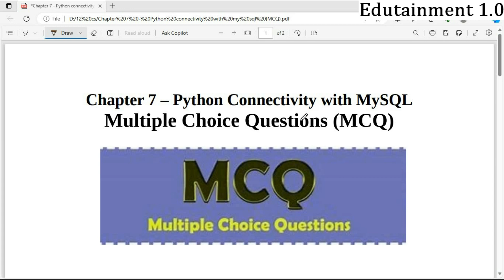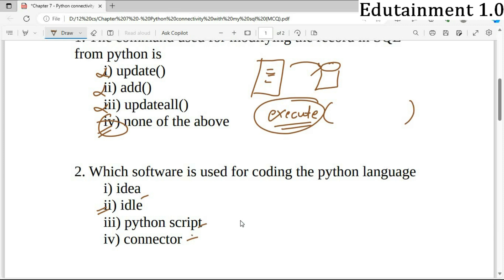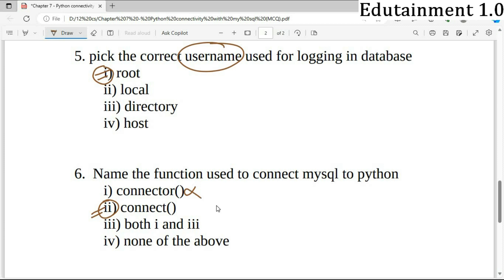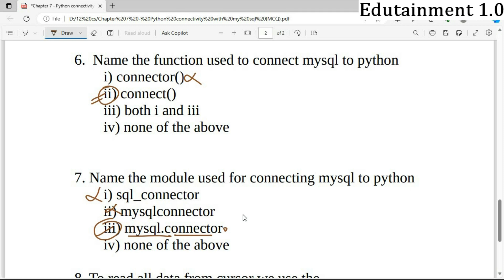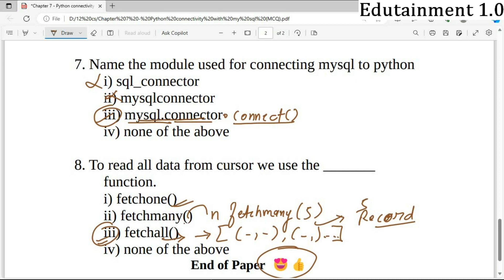Python Connectivity with MySQL MCQ's | Chapter 7 | Class 12 Computer Science with Python